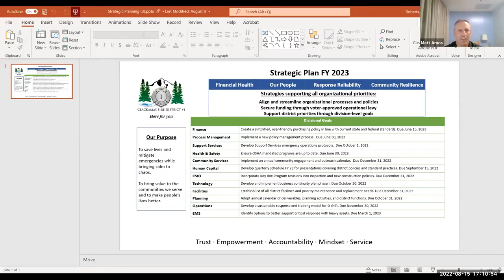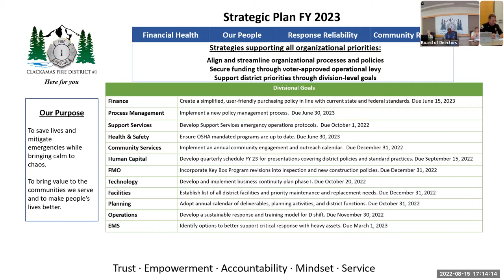Board of Directors Meeting - Aug. 15, 2022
The Board of Directors for Clackamas Fire held a regular board meeting on Monday, August 15, 2022. Agenda items for the regular board meeting included a request for Board approval of a public relations firm selection. There was also a presentation of the District’s FY23 Strategic Plan and a Citizen Life Saving Award.